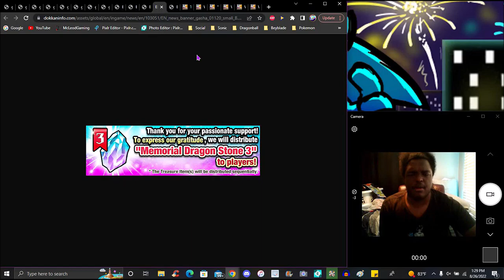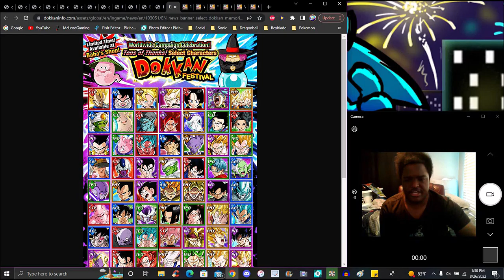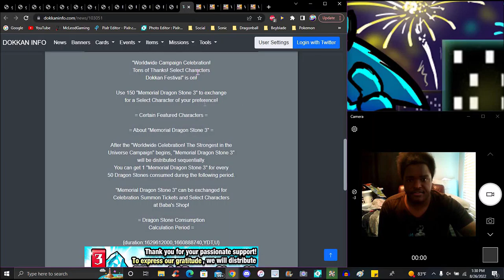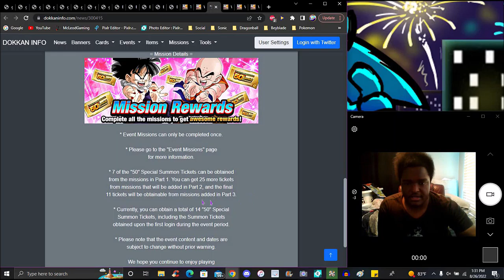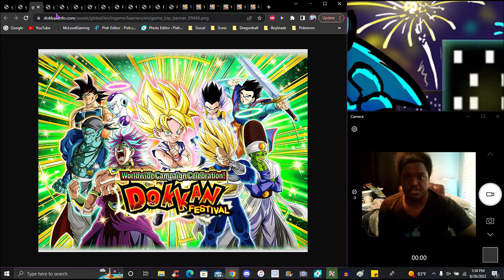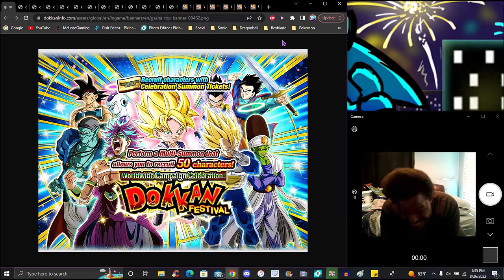COOKING INDEED!!! ??? MY FULL BREAKDOWN FOR ALL OF THE WWDC 2022 BANNERS!!! ??? DBZ Dokkan Battle